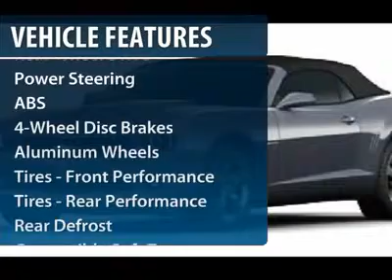2011 CHEVROLET CAMARO Alvin, TX B9191867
2011 CHEVROLET CAMARO Alvin, TX
Stock# B9191867
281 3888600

Ron Carter Toyota (RonCarterToyota)
3507 Fm 528

2D Convertible and Black. If you demand the best, this terrific 2011 Chevrolet Camaro is the convertible for you. New Car Test Drive said it  ...succeeds in many areas: striking lines, powerful engines borrowed from Cadillac and Corvette, great transmissions, superb handling and ride, and great prices...  Drop the top to let the wind blow through your hair and bask in the warmth of the sun. Located at the intersection of FM 528 and SH-35 in Alvin, TX, Ron Carter Toyota is a premier Houston, TX area new Toyota and Scion dealer, as well as used car, truck, and SUV dealer, especially for Certified Pre-Owned Toyotas.